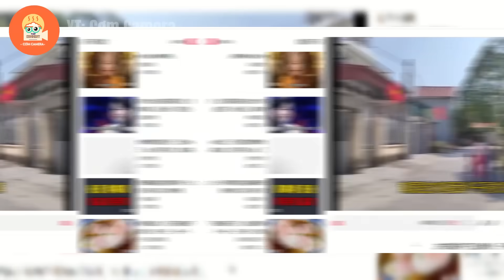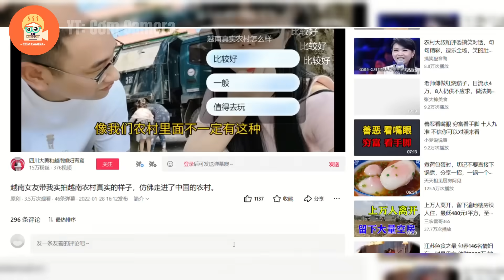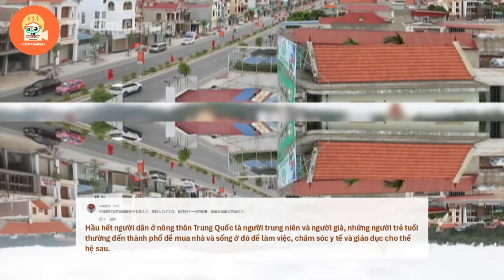Vloger Trung Quốc quay hình nông thôn Hải Phòng khiến CĐM Trung Quốc bất ngờ!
Nội Dung của video: Vloger Trung Quốc quay nông thôn Hải Phòng khiến CĐM Trung Quốc bất ngờ!